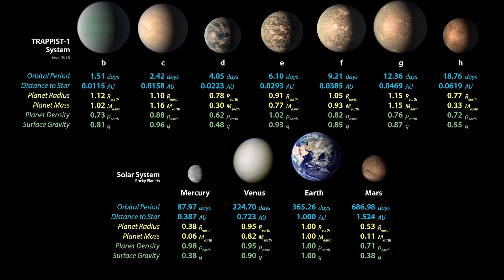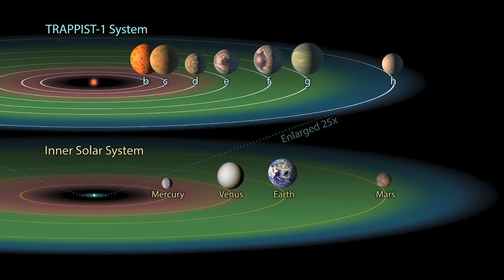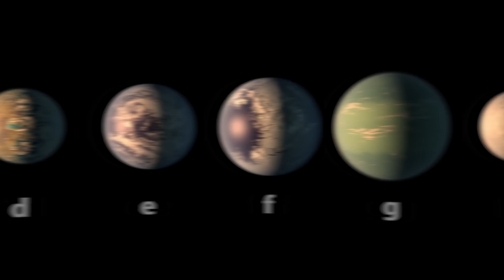The Exoplanets Of Trappist 1 Planetary System!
It seems like every couple of weeks the news headlines announce a new
“Earth-size” planet, making it look as if leaving earth and inhabiting
another planet is just around the corner. But actually, we are far from
that! In this video, we are going to talk about a planetary system that
made the world go crazy back when it first came out with how many
Earth-size planets it contains. We are talking about the planetary system
“TRAPPIST-1”!

The story goes back to the year 1999 and begins with a star 40 light
years away in the constellation “Aquarius”, the star was discovered by
the astronomer “John Gizis” with the help of his colleagues. They gave
the star the hideous long name; “2MASS J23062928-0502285”!
The star was identified as an “ultra-cool” M-type dwarf star, that’s a type
of star, which as their name suggests, holds a very low temperature that
goes below 2700 °K (4400 °F). You might think that’s still very hot, but
believe me, for a star, that’s ”ultra-cool”, much cooler than our sun’s
surface temperature for example, that goes to nearly 6000 °K (
10000°F).

Video Chapters:
00:00 Introduction
00:33 The Star
03:04 The Exoplanets
04:10 The Habitable Zone
05:39 Trappist 1b
06:17 Trapp 1c
09:21 Transit Method
11:15 Future Telescopes